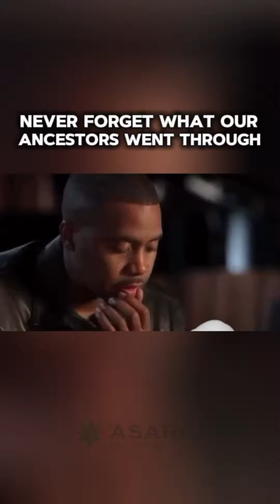What's the REAL Difference Between Past and Present for HISTORY?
We should never forget what our people went through or what our ancestors endured. They fought hard to return home, and we should honour their greatest wish—to return to our roots.